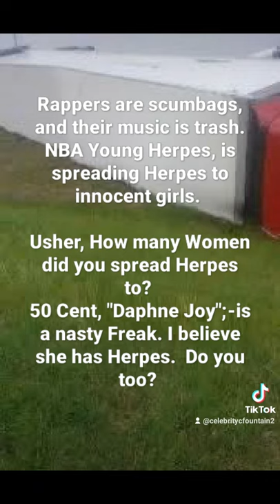Please,do not be a Victim of Rapper's spreading Diseases? 🤮🤮🤮🤮They are mad because they have herpes.